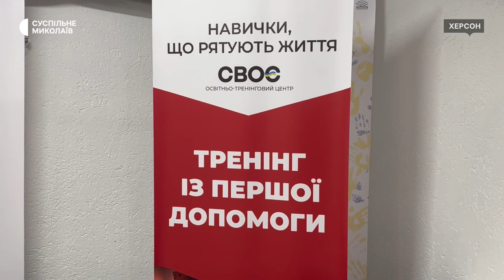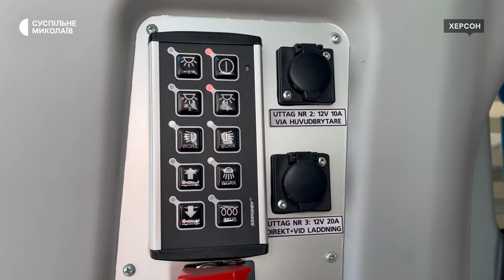Міжнародні та миколаївські волонтери передали автомобіль "швидкої" Херсонському центру допомоги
Миколаївські та іноземні волонтери міжнародної організації "Operation Aid" передали автомобіль швидкої допомоги Херсонському центру допомоги. Це вже 22 автомобіль, привезений волонтерами зі скандинавської країни.